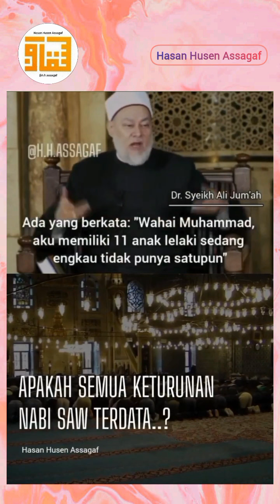Syeikh Ali Jum'ah "Apakah semua keturunan Nabi saw terdata?"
Syeikh Ali Jum'ah

Apakah semua keturunan Nabi saw terdata?

Rasulullah saw dikaruniai 7 anak, 3 laki-laki dan 4 perempuan, yaitu Qasim, Abdullah, Ibrahim, Zaenab, Ruqoiyah, Ummu Kultsum, dan Fatimah. Setiap keturunan berasal dari ayahnya, namun keturunan Rasulallah saw berasal dari Fathimah.

Rasulullah bersabda: “setiap anak yg dilahirkan ibunya bernasab kepada ayahnya, kecuali anak-anak dari fathimah, akulah wali mereka, akulah nasab mereka dan akulah ayah mereka”, (HR Imam Ahmad).

Fathimah ra dikarunia 2 orang putra yaitu Hasan dan Husein, dari kedua cucu Nabi ini lahir para anak cucu Rasulullah yang hingga kini kita kenali dengan sebutan syarif, syarifah, sayyid, dan habib.

Keturunan dari Hasan, yaitu sering disebut dengan al-Hasani (ada tapi hanya sedikit di indonesia). Keturunan dari Husein (wafat di Karbala), beliau mempunyai enam orang anak 6 laki-laki dan 3 pr, yaitu Ali Akbar, Ali Awsat, Ali Ashghar, Abdullah, Muhammad, Jakfar, Zainab, Sakinah dan Fathimah. Putra2 Husein keseluruhannya wafat terkecuali Ali Awsat atau yang biasa dikenal dengan Nama Imam Ali Zainal ‘Abidin. Dari beliau lahir Muhammad Al-baqir, yang mempunyai putra bernama Ja’far Ash-Shadiq. Imam Hanafi berguru kepada Ja'far ash-Shadiq. Kemudian Imam Hanafi memiliki murid Imam Maliki, lalu Imam Maliki memiliki murid Imam Syafi’i dan Imam Syafi’i memiliki murid Imam Ahmad bin Hanbal.

Al-Imam Ja’far Ash-Shodiq memiliki Keturunan yaitu Ali 'Uraidi yang memiliki putra bernama Muhammad An-Nagieb. Muhammad An-Nagieb
 memiliki putra Isa Ar-Rumi yang memiliki putra bernama Ahmad Al Muhajir.

Ahmad bin Isa Al-Muhajir punya dua orang putra yaitu Ubaidillah dan Muhammad. Ubaidillah hijrah bersama ayahnya ke Hadramaut, Yaman dan mendapat tiga putra yaitu Alwi, Jadid dan Ismail (Bashriy).

Keturunan Alwi tetap lestari. Mereka menamakan diri dengan nama sesepuhnya Alwi, yang kemudian dikenal masyarakat dengan sebutan kaum Ba'alawi. Mereka menetap di Hadramaut, Yaman.

Para Ba'alawi menyebarkan dakwah Islamnya di Asia Tenggara melalui dua jalan, pertama hijrah ke India kemudian pada tahap kedua dari India ke Asia Tenggara, atau langsung dari Hadramaut ke wilayah Asia Tenggara melalui pesisir India.

Kemudian dari India, mereka melanjutkan dakwahnya ke Indonesia, yaitu melalui daerah pesisir utara Sumatera yang sekarang dikenal dengan Provinsi Aceh.

Menurut Profesor Dr Hamka, sejak zaman kebesaran Aceh telah banyak keturunan-keturunan Hasan dan Husain itu datang ke Indonesia, tanah air kita ini. Sejak dari semenanjung Tanah Melayu lalu kepulauan Indonesia dan Filipina. Memang harus diakui banyak jasa-jasa dari mereka dalam penyebaran Islam di seluruh Nusantara ini.

Kedudukan para Ba'alawi di negeri ini yang turun-temurun menyebabkan mereka telah menjadi anak negeri di mana mereka berdiam. Kebanyakan dari mereka menjadi ulama dan ada juga yang berdagang.

Ada dari mereka berganti nama dengan nama-nama Jawa, mereka banyak yang berasal dari keluarga Ba’bud, Basyaiban, Bin Yahya dan lainnya.

Referensi: Kitab Syamsud Dhahiroh, Kitab Aqidatul Awwam dan berbagai sumber lainnya.